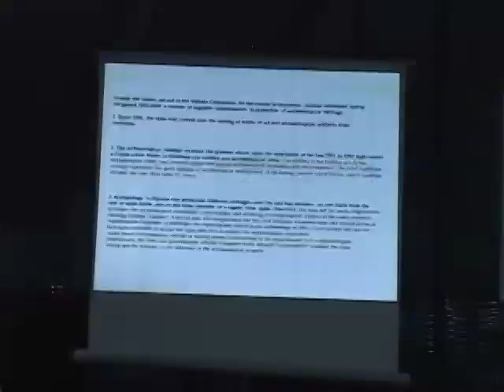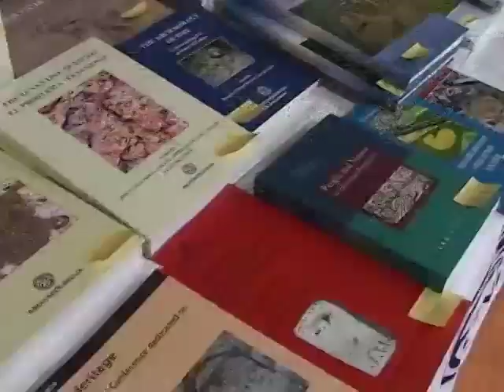Bashkepunimi ne arkeologji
Shqipëria dhe Kosova po i shtojnë këmbimet mes arkeologëve dhe specialistëve të trashëgimisë kulturore. Studiues nga te dy vendet vlerësojnë se këto këmbime mund t`i shërbejnë më së miri nxitjes së turizmit kulturor. Korrespondenti ynë Raimond Kola ka përgatitur një kronikë me këtë temë: